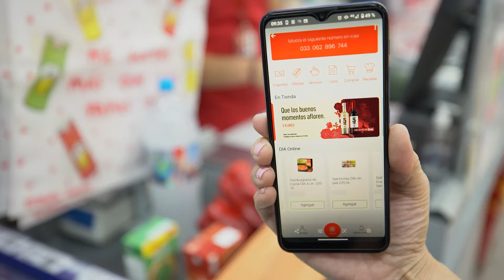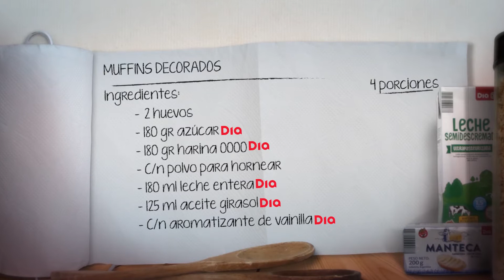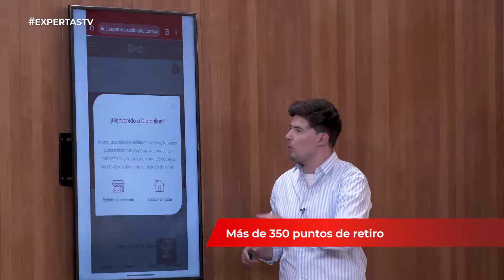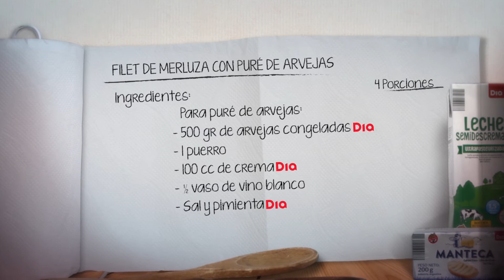EXPERTAS TV 2021: PROGRAMA 30 - Soledad Villarreal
Expertas TV - 7maTemporada.

Hoy Jime Monteverde cuenta con una asistente de lujo: Soledad Villarreal y juntas, cocinan ¡Filet de merluza con puré de arvejas!

Además, no te pierdas ¡Mini EXPERTOS, un DIA en tu vida y Lab de Ahorro!
Cada DIA más cerca.